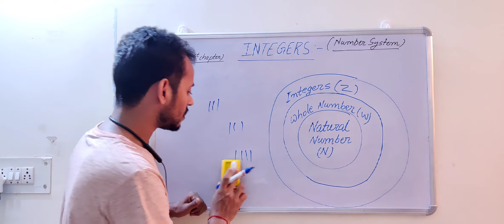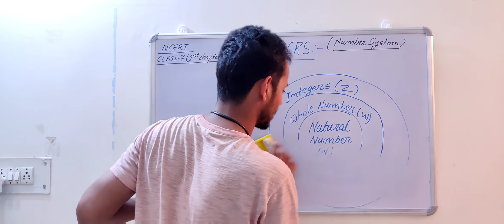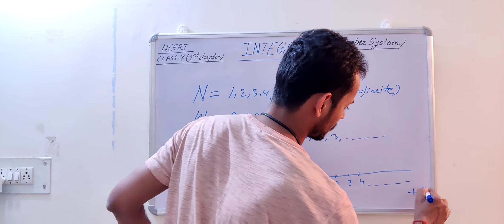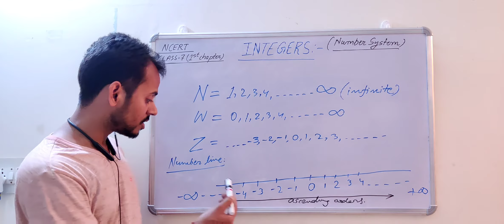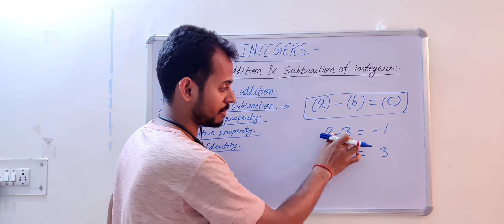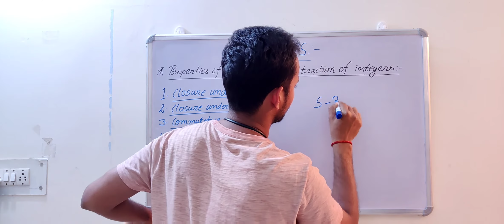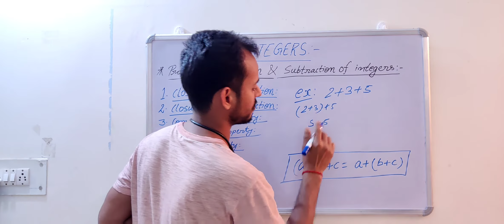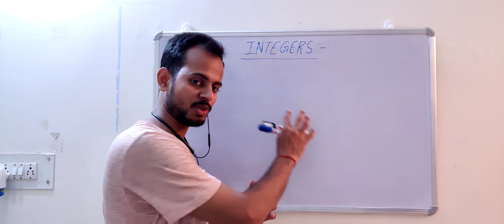Integers - 01 | Chapter 1 | Class 7 Maths | NCERT | CBSE | By Prithviraj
Basics of Integer for class 7th | NCERT | CBSE |

In this video you will learn the basics of integer (natural number , whole number & Integers). You will also learn the basic history for numbers.

Natural number
Whole number
Integers
properties of additional and subtraction of integers.